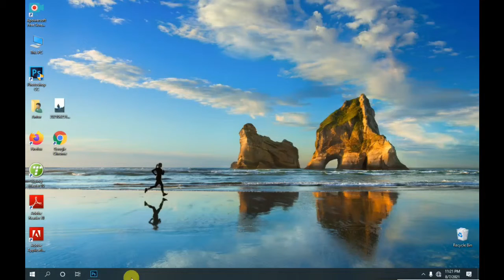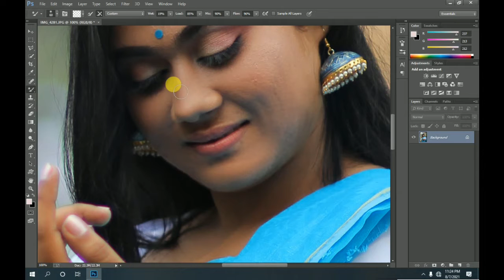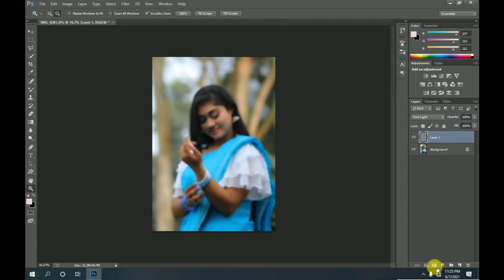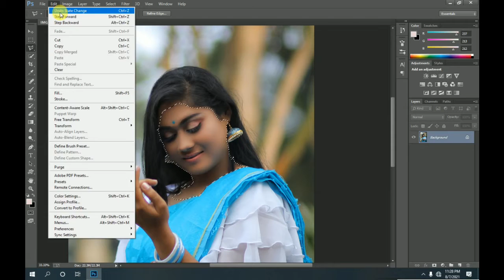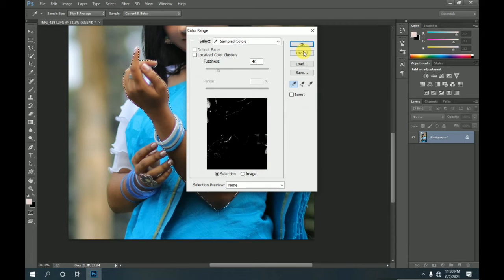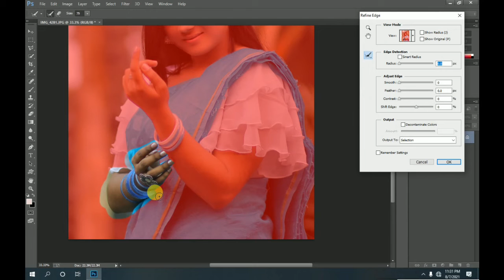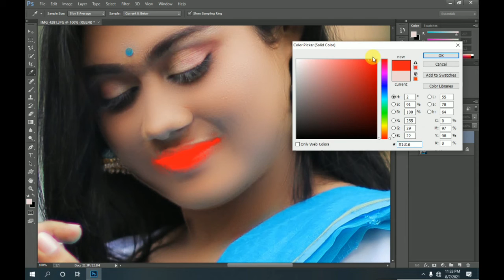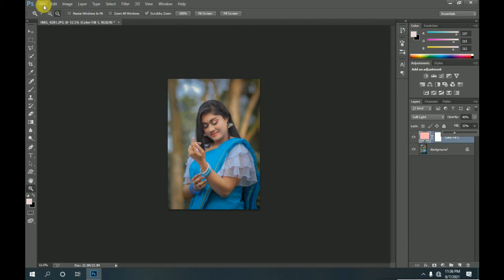High photo retouching in Photoshop | How to photo retouching in Photoshop